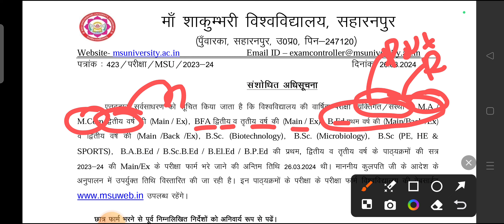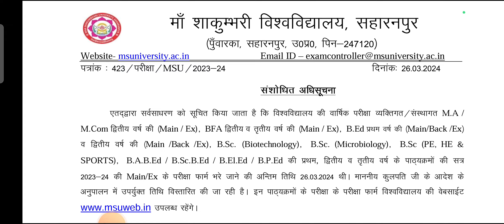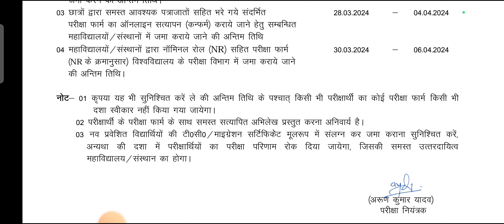Private Regular Exam Form | फॉर्म भरने की तिथि बढ़ा दी गई | MSU Saharanpur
Private Regular Exam Form | फॉर्म भरने की तिथि बढ़ा दी गई | मां शाकंभरी यूनिवर्सिटी।

msu digital
exam form
msu baroda
exam form
msu ccc
exam form

Examination Form
MSU E-mail. Student Section. Ph.D. Entrance 2022-23 ... Press release: Exam Form for B.Ed. Ist year Main ... Exam Form for B.Ed Ist year Main Exam. 5, Download ...

Ex Examination Form for 1st and 2nd Year · Main Examination Form for 1st, 2nd and 3rd Year · Download Admit Card Annual Back & Attendance Sheet ; From 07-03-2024 ...

Private Regular Exam Form | फॉर्म भरने की तिथि बढ़ा दी गई | MSU Saharanpu

Exam Form : Maa Shakumbhari University
SEARCH : REGULAR STUDENT FOR MAIN EXAM ||. Registration/Roll Number:*. Applicant Name:* ( At-least Three Character ). Semester/Year:*.
What is the passing marks for Maa Shakumbhari University?
How can I download MSU admit card?
Is Maa Shakumbhari University a private or government university?
Which courses are available in Maa Shakumbhari Devi university?
Feedback

msu exam form
msu exam form 2023
msu exam form last date 2024
msu exam form pdf download
msu exam form back paper
msu kt exam form
msu university llb exam form
msu digital exam form
msu exam full form
msu exam policy
msu exam form last date
msu exam form fill
msu online application form 2023
msu online application form
msu exam fees date
msu exam fees
msu exam p
msu exam schedule
msu back exam form
msu bed exam form
msu form c
cxm@msu
msu format
msu exam form last date 2023
msu examination form
msu test full form
iusm examsoft
iu msu football
nmsu exam schedule
nmsu exemption form
nmsu forms
nmsu graduate forms
osu msu football
p exam formula sheet
p exam pdf
msu online exam p
msu-q
msu questions
qualtrics msu.edu
msu ro forms
msu r
msu exemption form
ro msu
msu saharanpur exam form
msu tax exempt form
msu university exam form
msu university exam form 2023
msu submission form
msu vdl forms
msu lab forms
msu veterinary lab form
msu web exam form
msu x
z/os msu
zoom msu login
msu 1-9
msu-1
msu for 101
msu exam form 3rd semester
msu admission process
msu 3+4 program
msu 4 h exploration days
msu 4-h online
msu 4 h extension
msu exam form 5th semester
msu 5k
cas exam 5 formula sheet
exam 6
exam 6 syllabus
msu 7 year medical program
ms

Maa Shakambhari University, Saharanpur
Exam Rules; Examination Notifications · Examination Form · Download Admit Card · Examination Schedule. An error occurred.
Examination
Press release & Notification
Result
Admission 2023-24
Maa Shakumbhari University
Examination Schedule
Departments
People also search for
Maa Shakumbhari University Exam Form 2023
MSU Result
MSU Web
MSU Admit Card